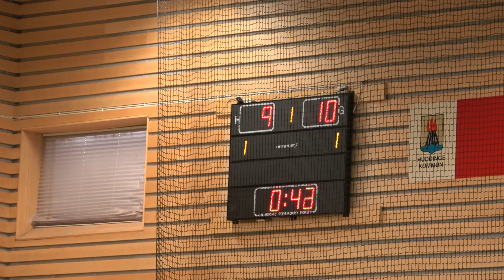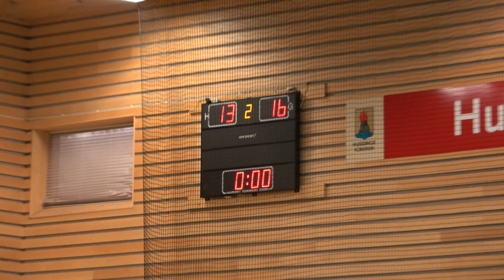Skogås HK/Länna - Sorunda IF, 23 - 32, Herr 3 Östsv. Södra, 20201010